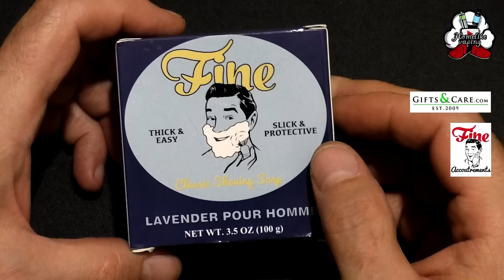iKon X3 Slant Head, Fine Classic Lavender Pour Homme & Mondial Nobilis | Бритьё с HomeLike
ENG SUB! iKon X3 Slant Head, Fine Classic Lavender Pour Homme & Mondial Nobilis. Бритьё с HomeLike Shaving
Homelike